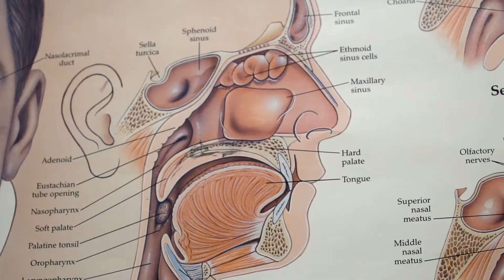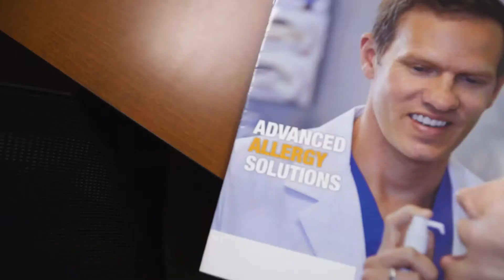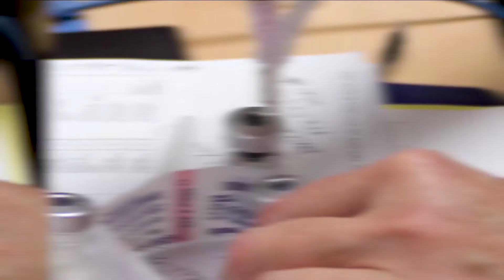Immunotherapy to Treat Seasonal Allergies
Seasonal Allergies are of great concern for those living in the St. Louis area, and those affected by them looking for treatment have a few options available.  Sublingual Immunotherapy or allergy drops, and allergy shots are a couple of options one can choose.  SLUCare Fellow and YouTuber @Doc_Schmidt stopped by SLUCare Otolaryngology to talk to Dr. Joe Brunworth about options available, how testing works, effectiveness, what insurance covers as well as risks.